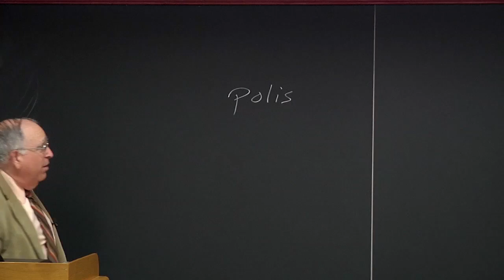Coriolanus (2 of 3)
University of Virginia professor Paul Cantor, curator of the Shakespeare and Politics in the second of three lectures on Coriolanus.